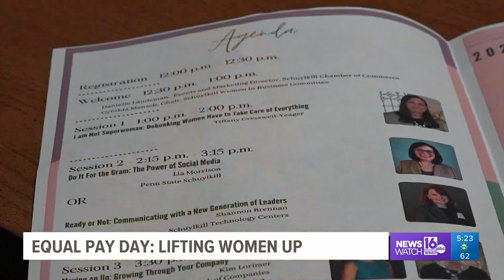Equal Pay Day: Lifting women up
Tuesday is Equal Pay Day and Newswatch 16's Claire Alfree spoke with the Schuylkill Chamber of Commerce about efforts to support women in business.